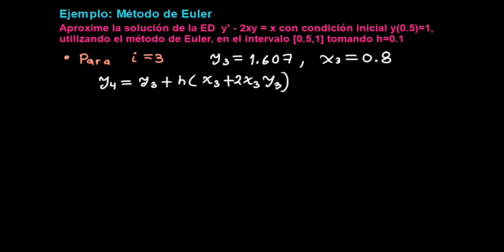5 Método de Euler (Ejercicio)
En este video se aproxima la solución de la ecuación diferencial y'=x+2xy utilizando el método de Euler, en el intervalor [0.5,1] con un tamaño de paso h=0.1.